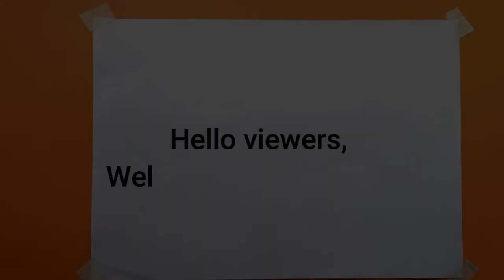How to draw a Realistic Crow || Step by Step video for beginners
This video is about Realistic Crow Drawing with charcoal pencil.
Share your opinion and recommendations in the comment box.
Title : Jindupe
Artist : Lauren Duski
Genre : Pop
Mood : Inspirational